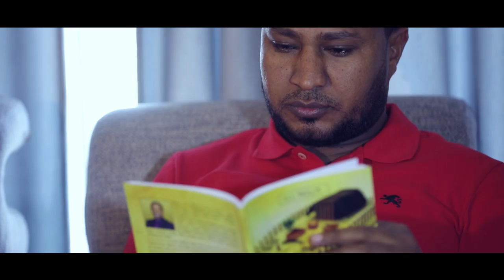YESEMAY ZENA | PASTOR TEKESTE GETNET| የሰማይ ዜና | መጋቢ ተከስተ ጌትነት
YESEMAY ZENA | PASTOR TEKESTE GETNET